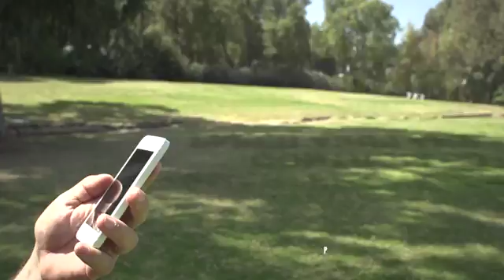POWERUP 30 Smartphone Controlled Paper Airplane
Taking paper airplanes to an ENTIRELY new level.